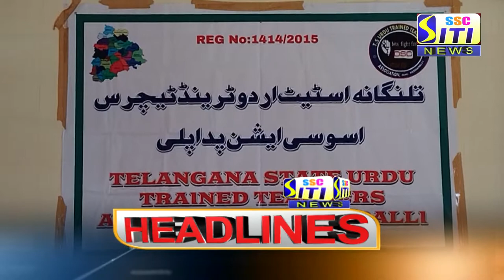SITI CHANNEL HEADLINES PEDDAPALLI 17-01-2021